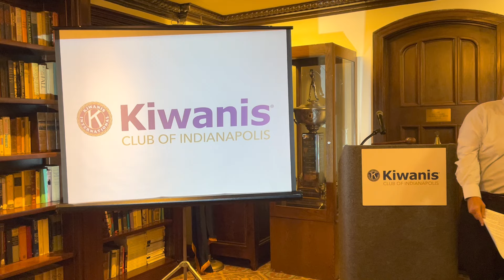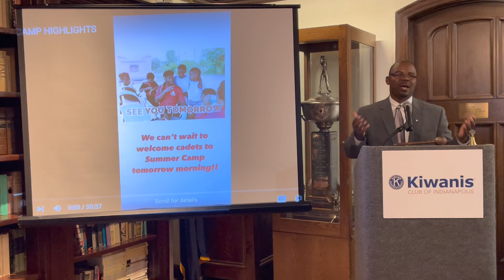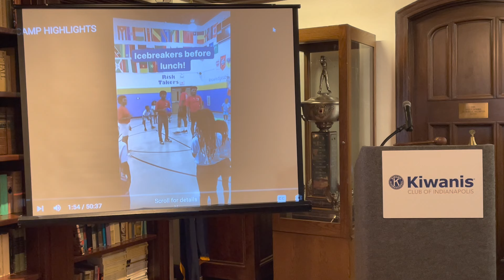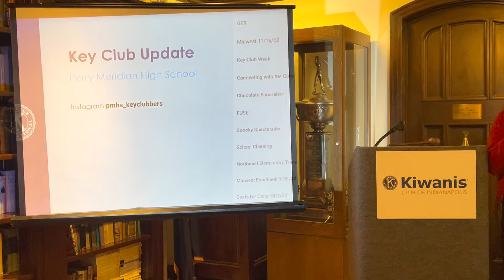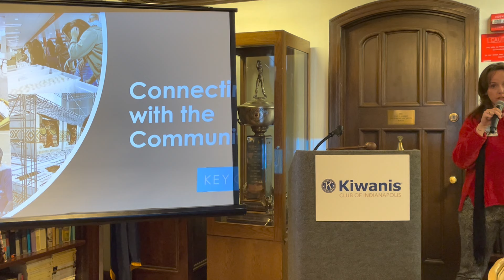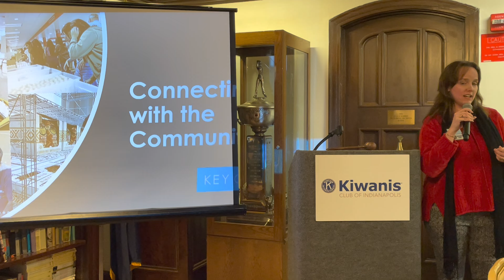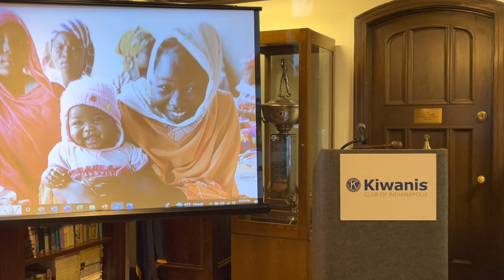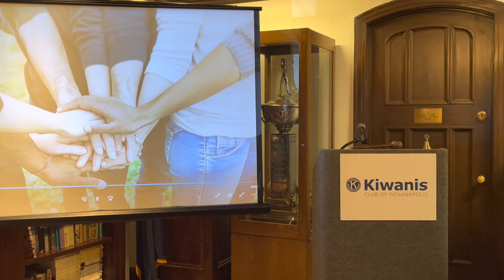12/8/22 Indy Kiwanis meeting: Pam Norman, Kiwanis Children's Fund (Saint Florian Center)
Grant recap: Chief Anthony Williamson, Saint Florian Center

Pam Norman, Kiwanis Children's Fund
Laura Holloway, Key Club International
Grant recap from Saint Florian Center

Thanks to the generosity of clubs and members, the Children’s Fund provides grants to help Kiwanians change kids’ lives — in clubs’ communities and a world away. Prenatal care and vaccines to protect moms and newborns from tetanus. Safe places to play and learn. Access to nutrient-rich food to boost brain development. Books for preschoolers to encourage a love of reading. Opportunities for youth to develop leadership skills. And so much more.